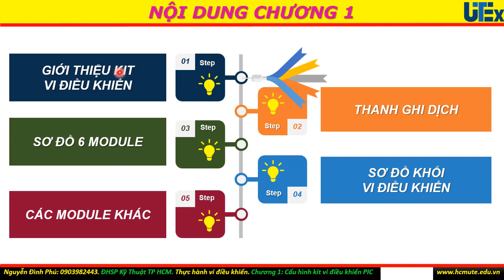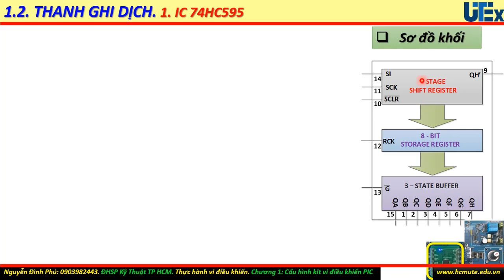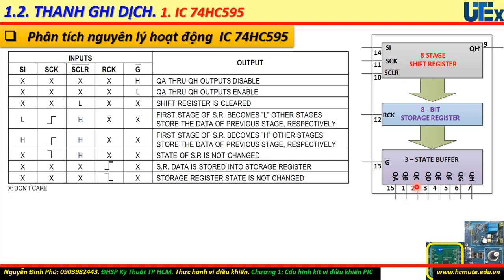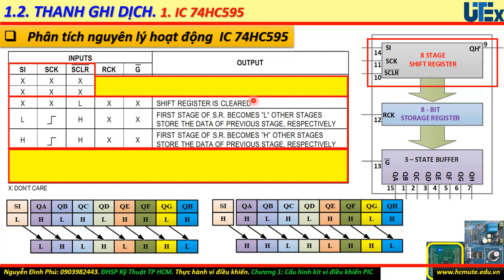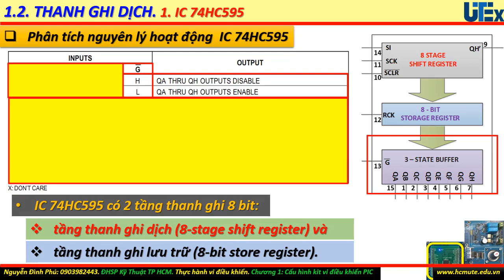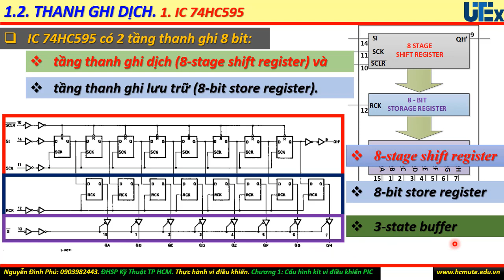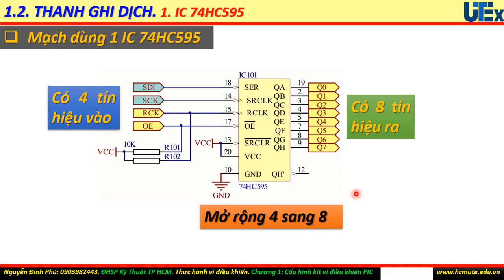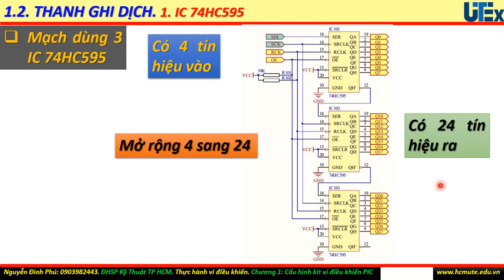Chương 1: Cấu hình kit vi điều khiển PIC. Phần 1-2. Khảo sát các thanh ghi – phần 1: 74HC595.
Phần này khảo sát 2 thanh ghi được sử dụng dùng để mở rộng port giao tiếp với các thiết bị. Cả 2 IC thanh dịch đều thuộc dạng vào nối tiếp ra nối tiếp và song – song. Ra nối tiếp để ghép với thanh ghi dịch tiếp theo, ra song – song để được nhiều ngõ ra điều khiển. Các thanh ghi dịch này đều có 3 tầng gồm 2 tầng thanh ghi và tầng ngõ ra. IC 74HC959 là thanh ghi dịch 8 bit, IC MBI5026 là thanh ghi dịch 16 bit.

Tầng thanh ghi dịch thuộc dạng vào nối tiếp ra nối tiếp và song –song, khi tiến hành dịch dữ liệu thì dữ liệu nằm ở tầng này, không ảnh hưởng đến tầng lưu trữ.